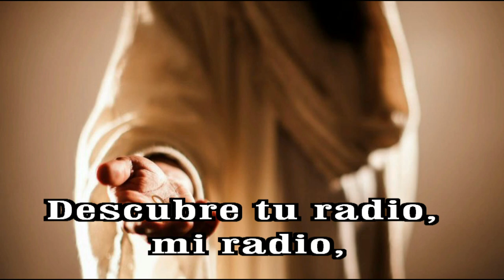GOTITAS DEL ESPIRITU SANTO AÑO 2 NUMERO 266 07 MAYO